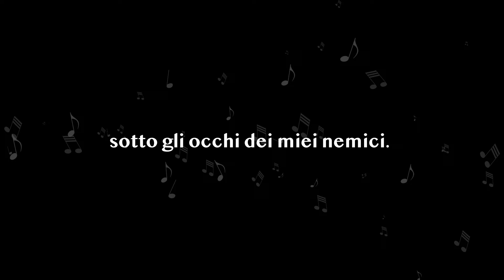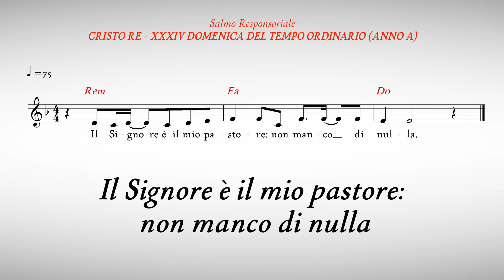Salmo Responsoriale - Il Signore è il mio pastore: non manco di nulla - Salmo 22 (23)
Domenica 26 novembre 2023 - XXXIV Domenica del Tempo Ordinario (ANNO A) - Nostro Signore Gesù Cristo Re dell'Universo
Salmo Responsoriale - Salmo 22 (23) - Il Signore è il mio pastore: non manco di nulla

🎼  Scarica lo spartito del Salmo (text, chords and sheet music):
🎶  Salmo 22 (23) - Il Signore è il mio pastore: non manco di nulla

RITORNELLO CANTATO
Il Signore è il mio pastore: non manco di nulla .

STROFE
Il Signore è il mio pastore:

Rinfranca l’anima mia,
mi guida per il giusto cammino
a motivo del suo nome.

Ungi di olio il mio capo;
il mio calice trabocca.

Sì, bontà e fedeltà mi saranno compagne
tutti i giorni della mia vita,
abiterò ancora nella casa del Signore
per lunghi giorni.
Hanno suonato e cantato:
Anna Puccio: voce solista
Jitka Bartova: seconda voce
p. Luca Arzenton: voce, chitarre e tastiera